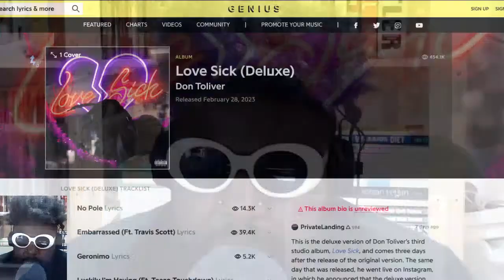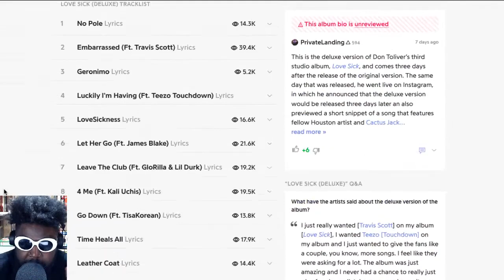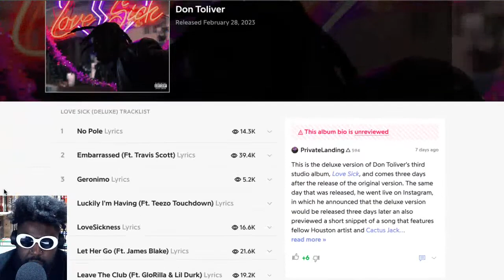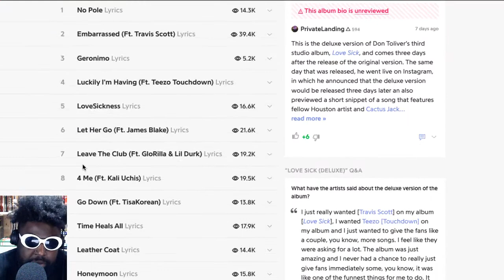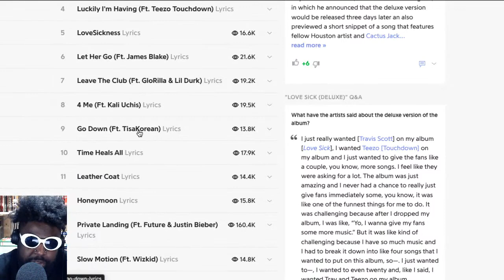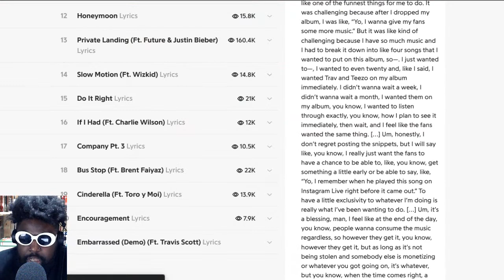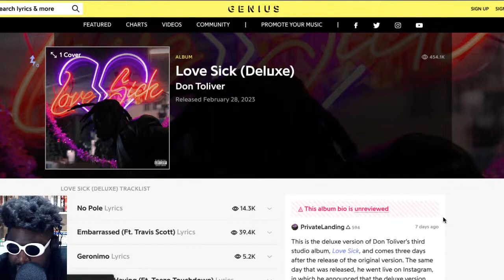Don Toliver's new album is REALLY SPEACIAL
Don Toliver Love Sick Deluxe Album Luckily I'm Having (Ft. Teezo Touchdown)
Let Her Go (Ft. James Blake) Leave The Club (Ft. Glorilla & Lil Durk) Go Down (Ft. Tisakorean) Private Landing (Ft. Future & Justin Bieber)